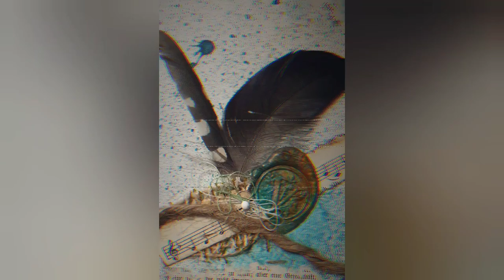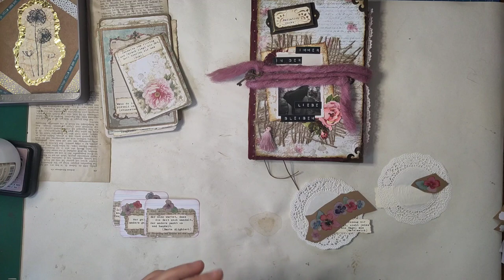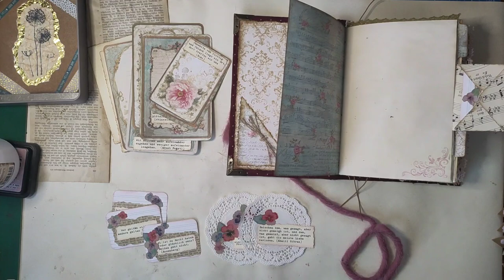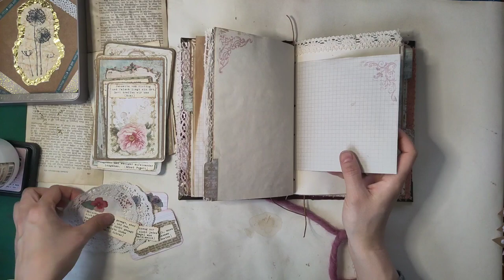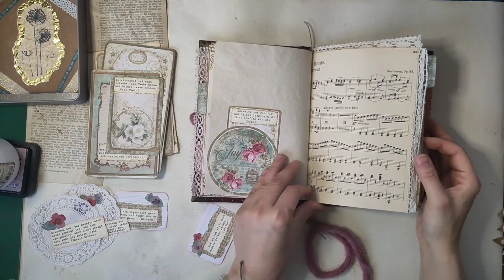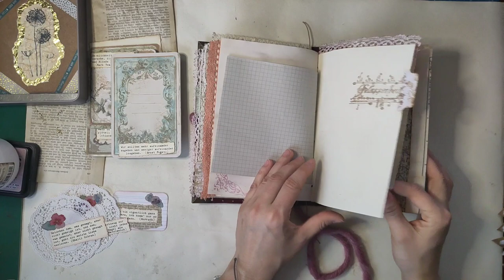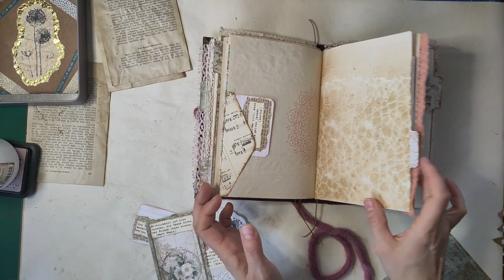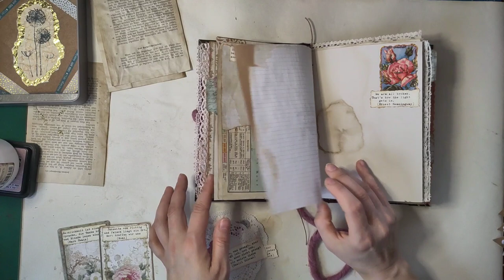Edles Vintage Junkjournal - Karten und Texte für das Journal Teil 2 - Tutorial [deutsch]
Ein neues Projekt! ich erstelle ein edles Vintage Junkjournal und ihr dürft mich von Anfang bis Ende begleiten.
In diesem Video gibt es noch mehr Inhalt für das Journal!

Herzlichst - Varaya